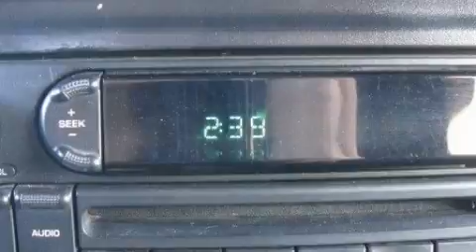Used 2005 Jeep Wrangler Denver CO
Year: 2005
 Make: Jeep
 Model: Wrangler
 Engine: 4.0L SMPI I6  Power Tech  engine
 Trans.: Manual
 Exterior: Silver
 Miles: 74,166
 Interior: Gray

 If we do not have the vehicle you desire, use our locator service- well find it for you. Our customers are very loyal due to the exceptional customer service they receive. In fact most sales are referrals through our satisfied customers.

 Preowned 2005 Jeep Wrangler Colorado Springs CO